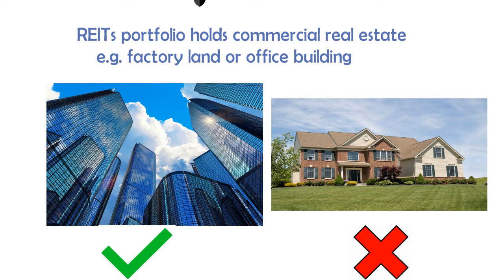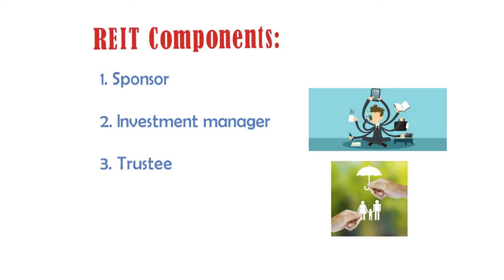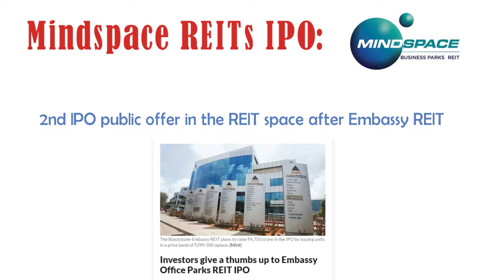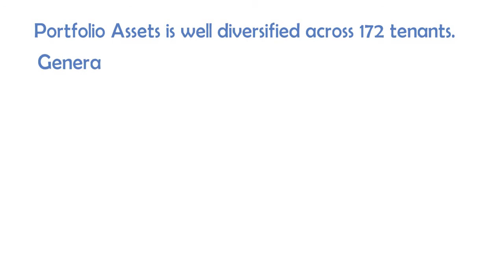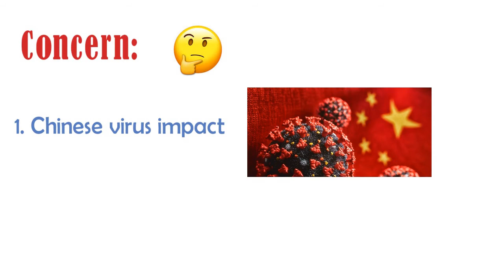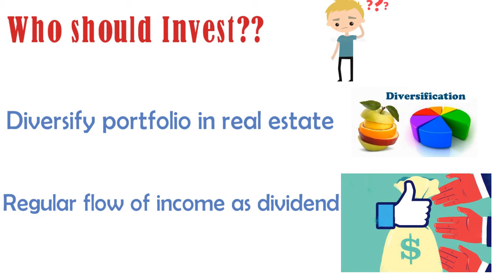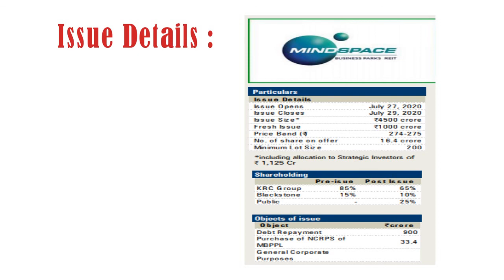Mindspace REIT IPO | Shall I Invest? | Honest Review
Mindspace Business Parks REIT has a quality office portfolio in Mumbai, Hyderabad, Pune and Chennai. The business parks in Mumbai are Mindspace Airoli East Business Park, Mindspace Airoli West Business Park, Paradigm Mindspace Malad and The Square, BKC(2).

The properties in the Pune include Commerzone Yerwada Business Park, Gera Commerzone Kharadi Business Park and The Square, Nagar Road. The Chennai property of the company is Commerzone Porur. And, the office parks in Hydrabad are Commerzone Pocharam and Mindspace Madhapur.

The total leasable area of Mindspace Business Parks are 12.1 msf, 11.6 msf, 5.0 msf and 0.8 msf in Mumbai, Hyderabad, Pune and Chennai, respectively. With total leasable area of 29.5 msf, it is one of the largest Grade-A office portfolios in India.

The under-construction area of the company is 2.8 m sq ft. The future construction of Mindspace Business is spread across Hyderabad, Chennai, and Mumbai in a 3.6 m sq ft area.